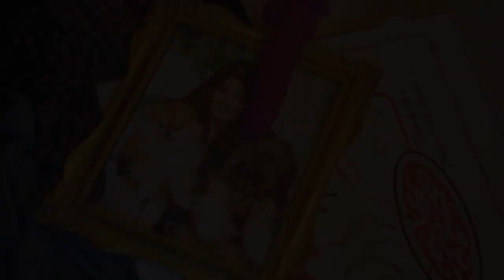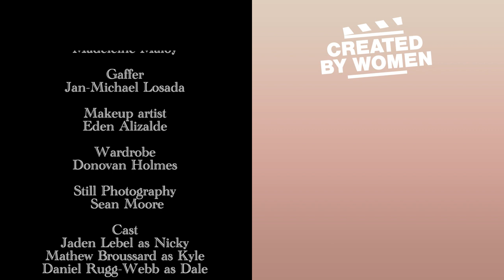Relationships Are Complicated | Play Date | Created by Women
Relationships are complicated. And for Vicky, things get even more complicated after she starts to see Kyle a little...differently when she gets closer to him.

After a steamy night with the charming Kyle, Nicky wakes up the next morning and starts to see Kyle differently. This short film is full of humor, wit, and the ups and downs of relationships. Check out Jaden LeBel and Mashka Wolfe's romantic comedy, "Play Date."

Play Date -
Created by Jaden LeBel & Mashka Wolfe
Written by Jaden Lebel
Directed by Mashka Wolfe
1st AD: Dale Mason
DP, Editor: Anothy Cava
1st AC: Mikyla Jonck
Producer: Scott Forrester
Production Design: Madeleine Maloy
Gaffer: Jan-Michael Losada
Makeup artist: Eden Alizalde
Wardrobe: Donovan Holmes
Still Photography: Sean Moore
Sound Mixer: Mick Wood

Cast:
Jaden Lebel as Nicky
Mathew Broussard as Kyle
Daniel Rugg-Webb as Dale

Puppeteer:
Russ Walko

Produced by Little Dot Studios